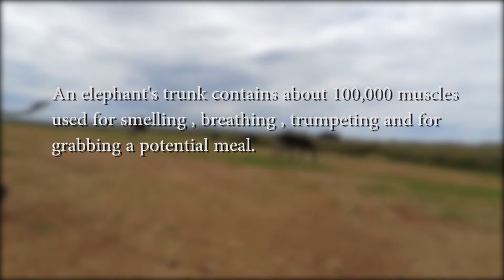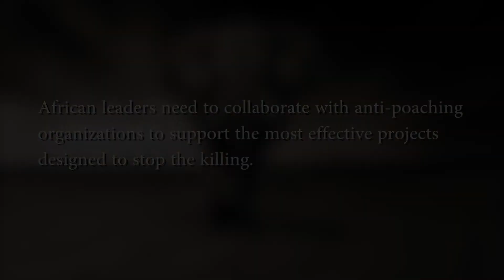Wildlife Crime: The African Elephant Story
Wildlife crime is unfortunately estimated to be among the most lucrative illegal trades in the world. It causes multiple threats that erode biodiversity, destroys their national assets, and local communities of income-earning possibilities from tourism and sustainable use.